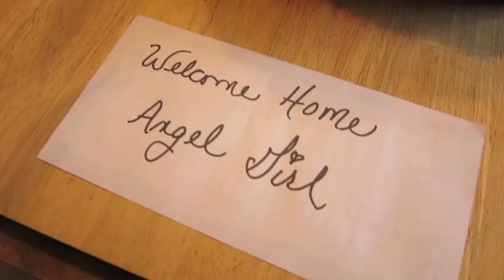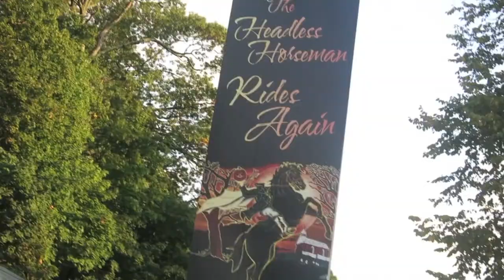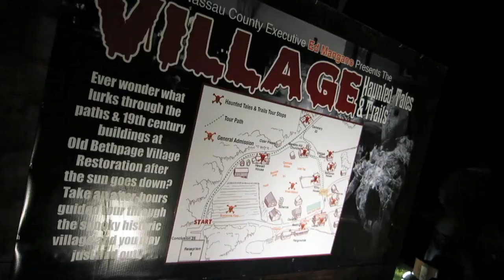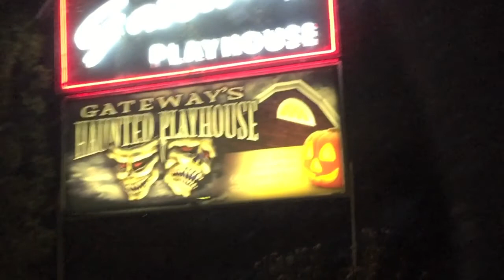My DCP Vacation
I NEEDED A BREAK

Song Cred So They Don't Erase My Video:

Kodaline- Way Back When
Air Review- Young
Sleeping At Last- Masquerade